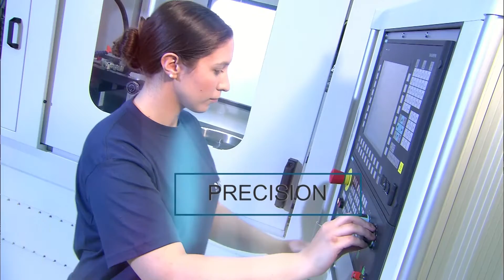NKE innovative bearings solutions for green energy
The never-ending pursuit of improved performance of applications leads to further development of innovative bearing solutions. Bearings should run at high speeds with low operating temperatures, reveal minimal friction and show high wear resistance characteristics. Those and further demanding requirements build the challenges of today’s bearing industry.